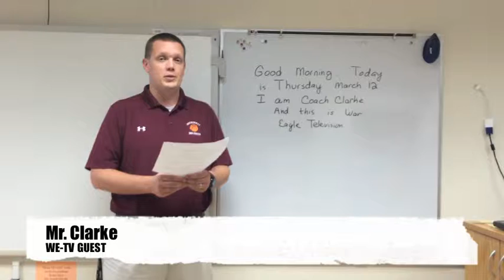WE TV Episode 129